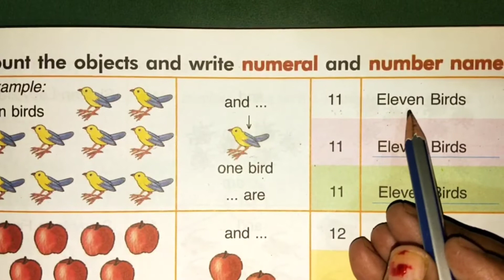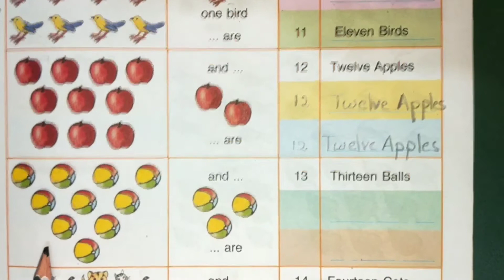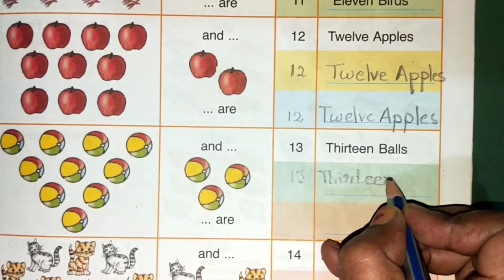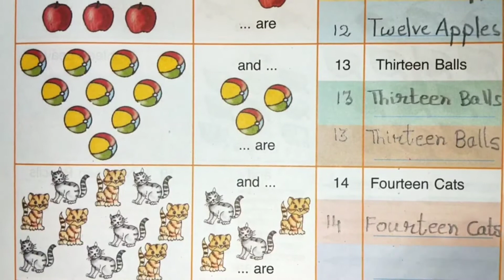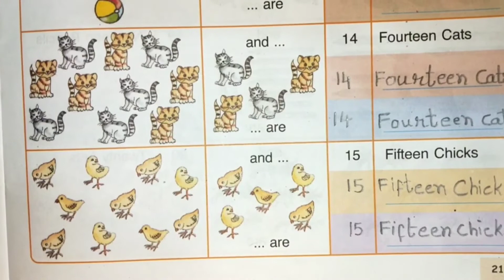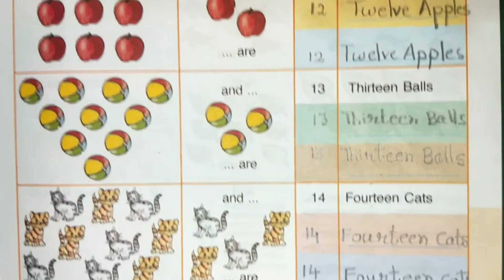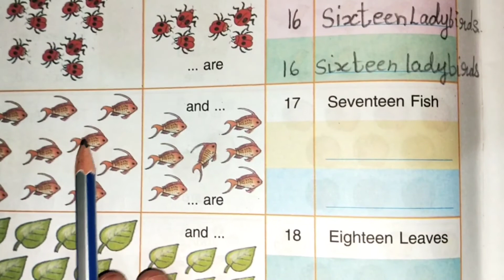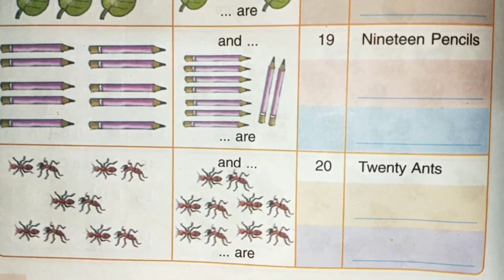Number Concept (Page 21 & 22)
Class 1//Subject-Maths//Chapter 2 // Page 21 & 22 //Book Name - Primary Mathematics// Topic- Count the objects and write numeral and number names.